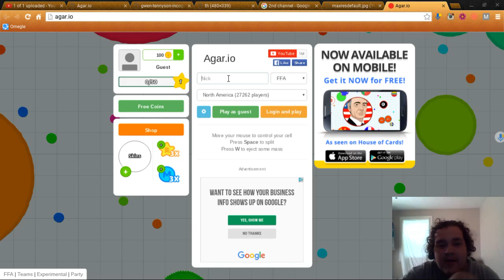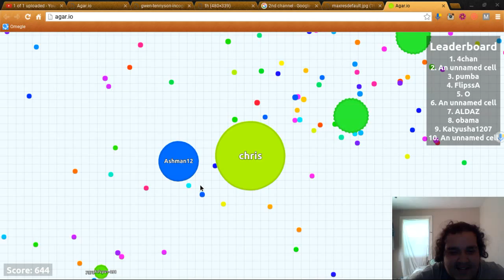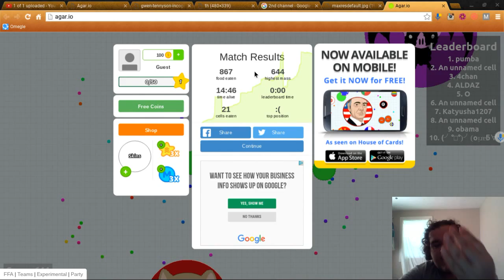(lets play) AGAR.IO!!!! again